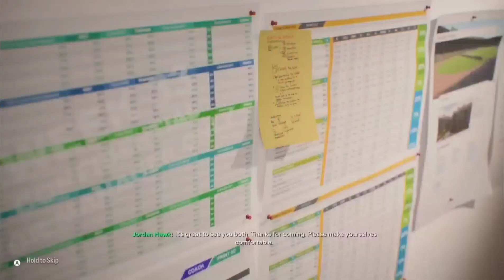Everyone wants to leave... | FC 24 Torquay United Career Mode S5E1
And so it begins. the BIGGEST and HARDEST challenge Mr. Hawk has ever encountered. the ULTIMATE road to glory career mode with... TORQUAY UNITED!!! That's right, the troubled Devon club struggling finically in the depths of the non-league are in need of some SERIOUS help... and that's where Mr. Hawk comes in to work his magic! In a change to what I had originally planned, this year's create-a-club career mode is an actual team I've recreated and put in League Two, and team that I'll need to not only guide up the football pyramid, but also pay off their £5MILLION DEBT! So that means Mr. Hawk can't buy any players until that debt is paid off in full!. It's gonna be a long one... but one Mr. Hawk will relish! Enjoy the last career mode series of FC 24!

PLEASE NOTE! All my career mode videos are recorded days, weeks and sometimes months in advance, so apologies for any out of date jokes or references made in the video at the time of uploading. And also to people who may have suggested potential transfer targets for teams, that I've already completed with.